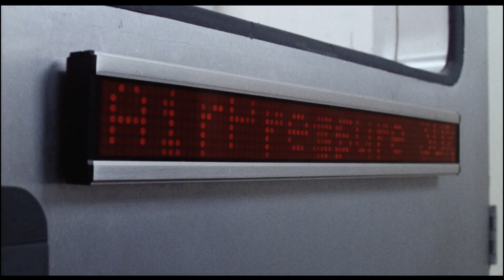Dead Heat (1988)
A cop and his undead partner must chase down the diabolical villain who killed him.